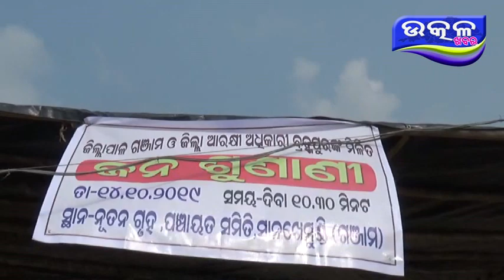ଦିଗପହଣ୍ଡି ରେ ଜନ ଶୁଣାଣି - Ajira Odisha Utkal Khabara